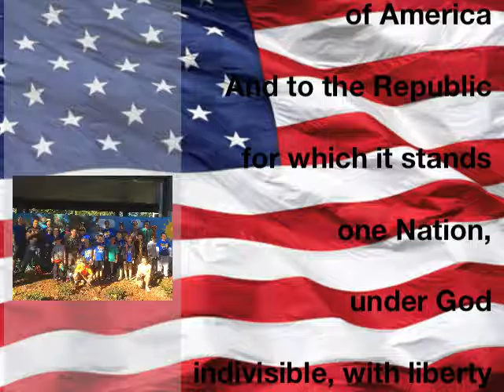October 19, 2016